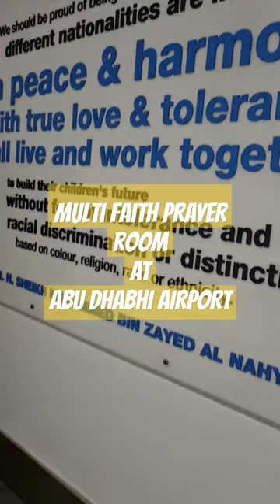Multi faith Prayer room